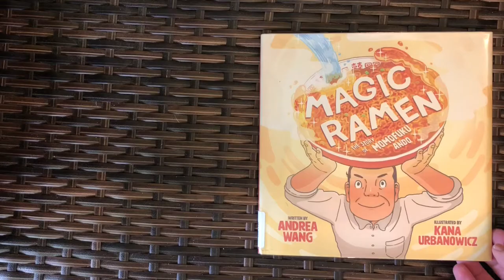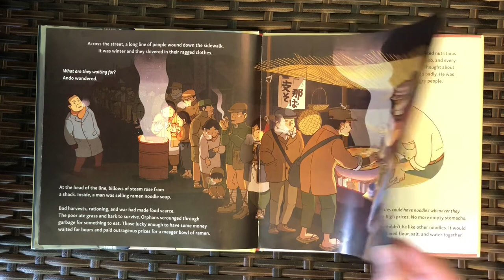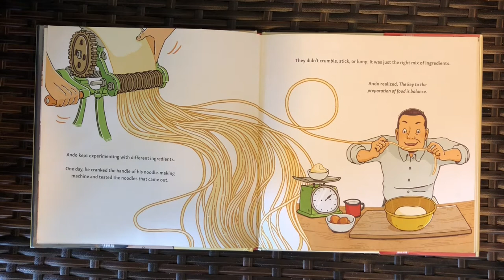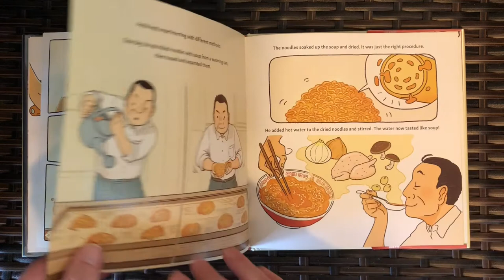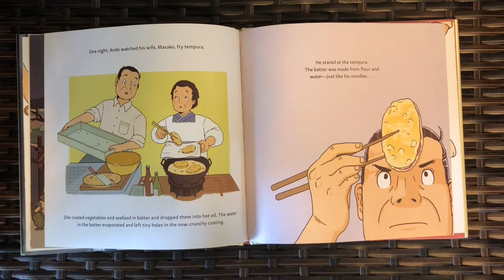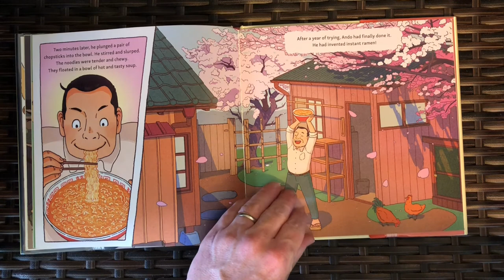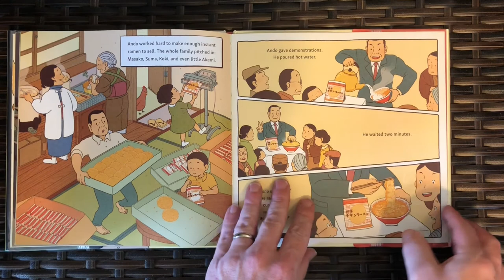Storytime - Magic Ramen: The Story of Momofuku Ando"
This ReadAloud is "Magic Ramen: The Story of Momofuku Ando" written by Andrea Wang and illustrated by Kana Urbanowicz.

According to the publisher…

"Inspiration struck when Momofuku Ando spotted the long lines for a simple bowl of ramen following World War II. Magic Ramen tells the true story behind the creation of one of the world's most popular foods.

Every day, Momofuku Ando would retire to his lab--a little shed in his backyard. For years, he'd dreamed about making a new kind of ramen noodle soup that was quick, convenient, and tasty for the hungry people he'd seen in line for a bowl on the black market following World War II. Peace follows from a full stomach, he believed.

Day after day, Ando experimented. Night after night, he failed. But Ando kept experimenting.

With persistence, creativity, and a little inspiration, Ando succeeded. This is the true story behind one of the world's most popular foods.”

Did you enjoy the book?